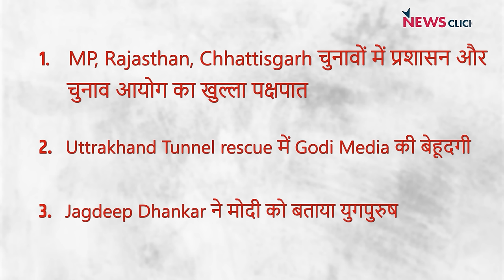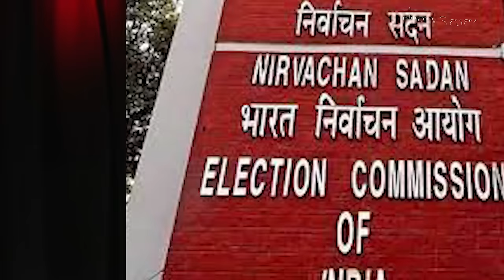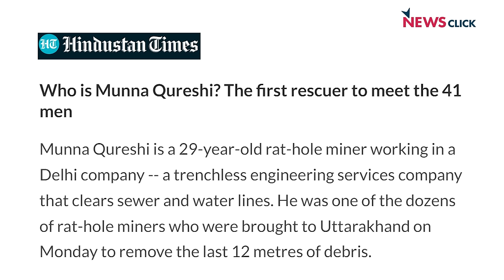MP, Rajasthan, Chhattisgarh चुनावों में प्रशासन और चुनाव आयोग का खुल्ला पक्षपात | India ki Baat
India Ki Baat के इस एपिसोड में वरिष्ठ पत्रकार Urmilesh, Abhisar Sharma और Bhasha Singh चर्चा कर रहे हैं Madhya Pradesh, Rajasthan, Chhattisgarh चुनावों में प्रशासन और चुनाव आयोग का भारतीय जनता पार्टी (BJP) की तरफ खुलेआम पक्षपात के बारे में। साथ ही Uttrakhand tunnel rescue में गोदी मीडिया की बेहूदगी के बारे में। और  उपराष्ट्रपति Jagdeep Dhankar द्वारा प्रधान मंत्री Narendra Modi को युगपुरुष बताये जाने की भी चर्चा कर रहे हैं।